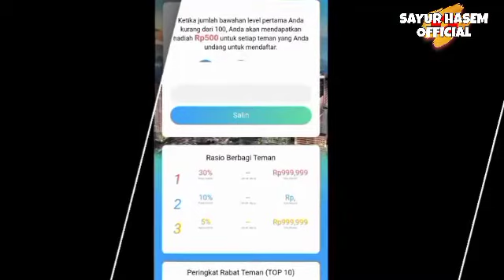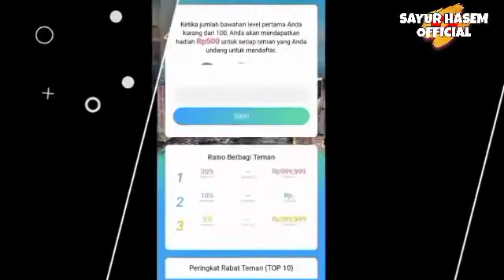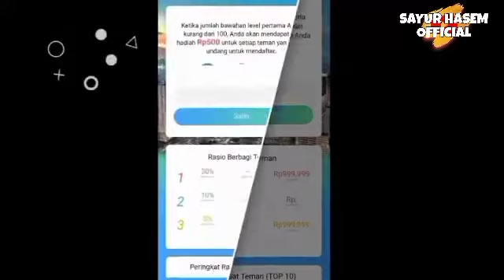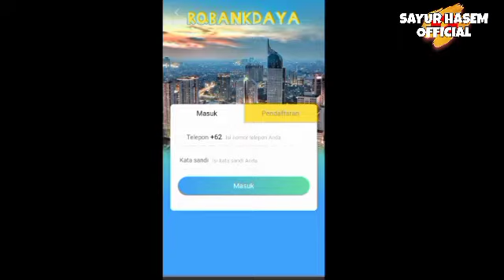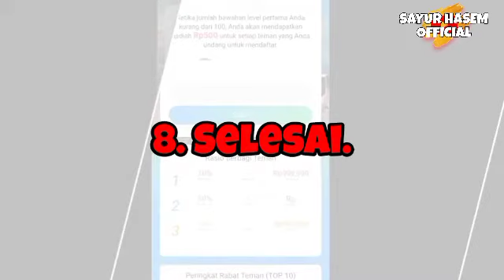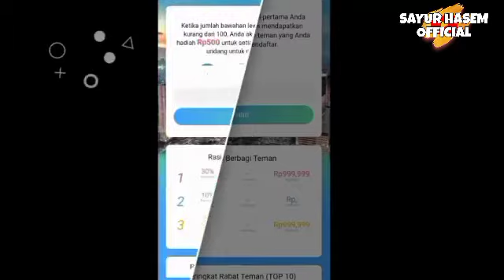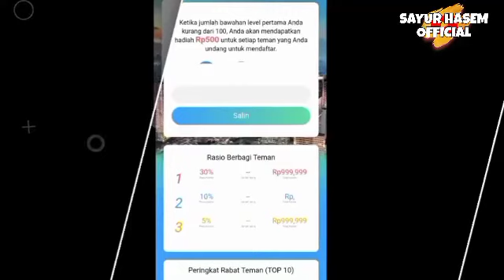Apakah Aplikasi RQBankDaya Com, Aman/penipuan??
Baru rilis sebuah aplikasi penghasil uang berbasis situs website, yang menawarkan profit cukup menggiurkan bagi para penggunanya.

Adapun skema cara kerjanya adalah berinvestasi secara berbayar. Dengan kata lain, aplikasi ini tidak menyediakan tugas gratisan bagi pengguna. Jika ingin bermain, anda wajib mendepositokan uang anda sesuai dengan keinginan.

Semakin besar nominal uang yang anda setorkan, maka semakin besar pula profit yang bisa anda dapatkan. Sektor bisnis investasi pada ada dalam aplikasi ini adalah power bank (bank daya).

Yang mana anda akan diminta untuk menyewa peralatan power bank dalam kurun waktu tertentu. Setelah masa sewa habis, anda akan mendapatkan komisi sesuai dengan persentase yang mereka tawarkan.

Bagaimana kira-kira? Apakah anda berminat untuk mendapatkan keuntungan dari aplikasi ini? Jika iya, mari kita lanjutkan ke pembahasan selanjutnya.